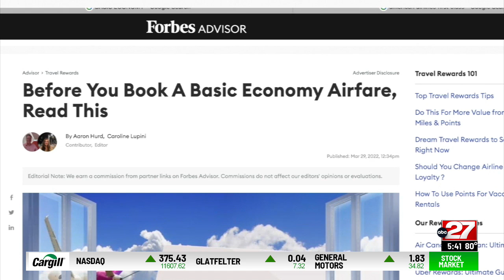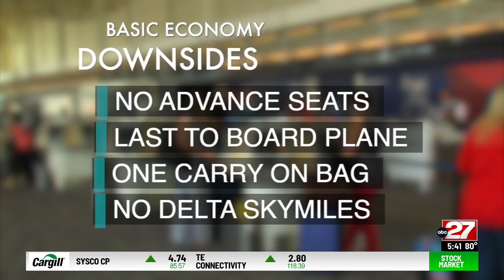Don't Waste Your Money: Airline seats